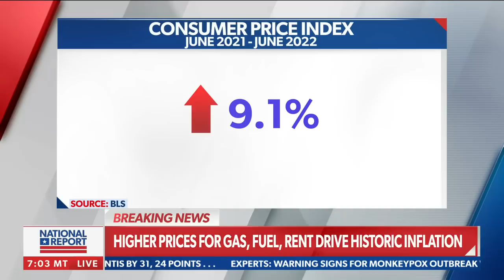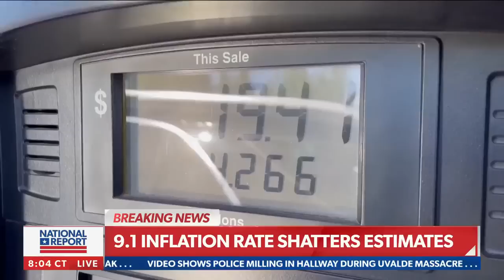BREAKING: Inflation spike shatters expectations, recession may be next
U.S. inflation spiked to 9.1%, after White House aides aggressively downplayed expectations for Wednesday's Consumer Price Index release because of what they say are technical factors, reported Mike Carter on Wednesday's "National Report."